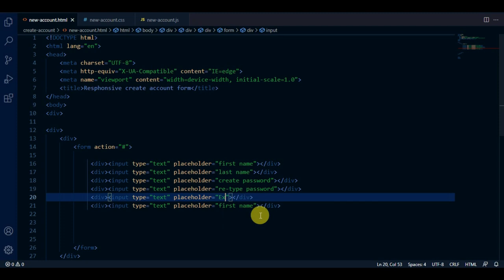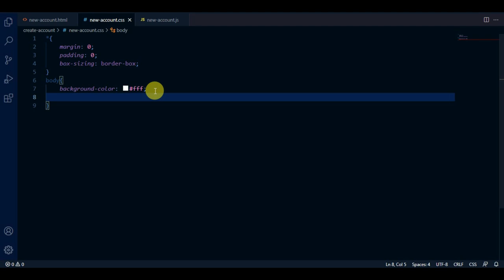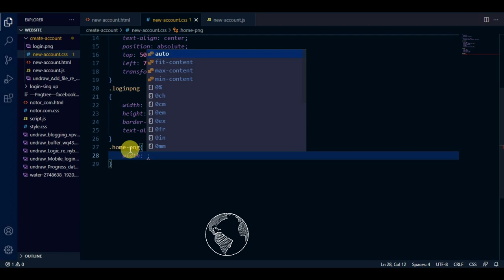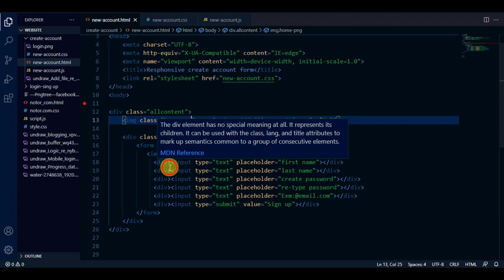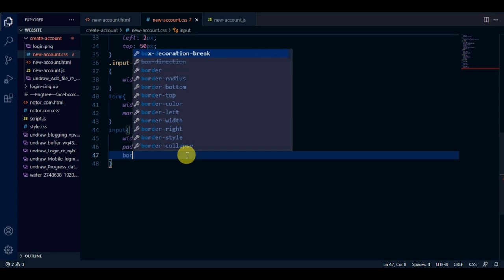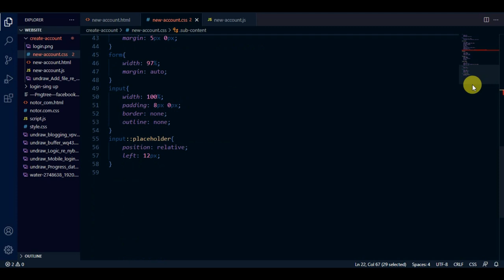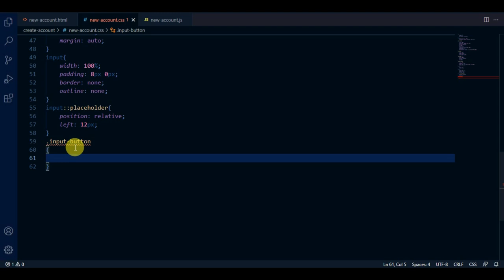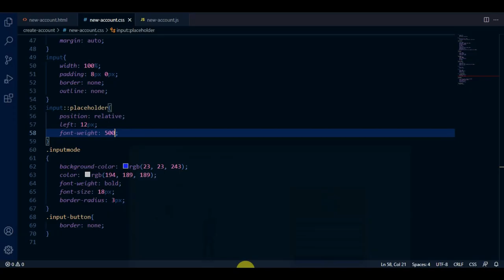how to make create account form only HTML AND CSS. sign up form with html validation.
This created by the kingdome of code. login form create only html css with html5 validation.
partition a website by the web design course and project. this is like the youtube but not youtube .
this is free for everyone but there has more facility only for bangladesh pepole.